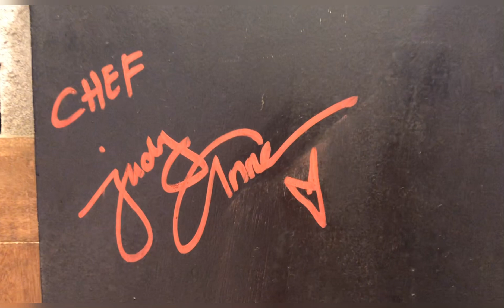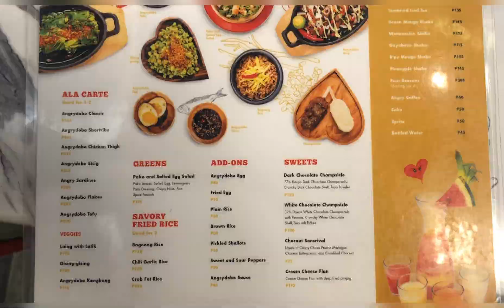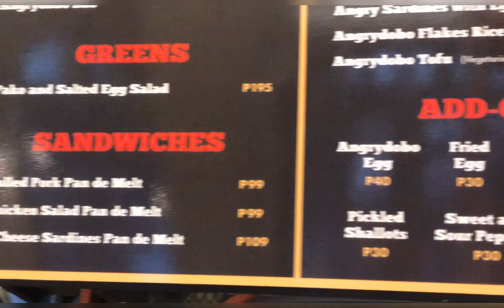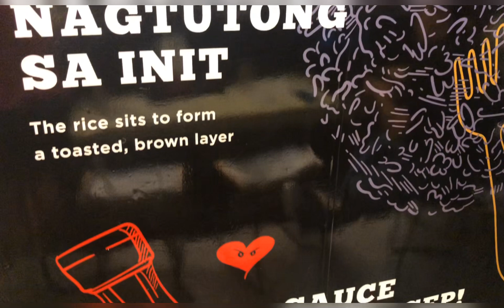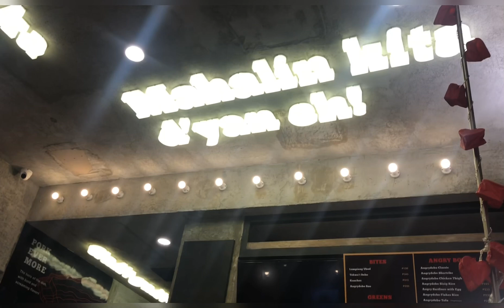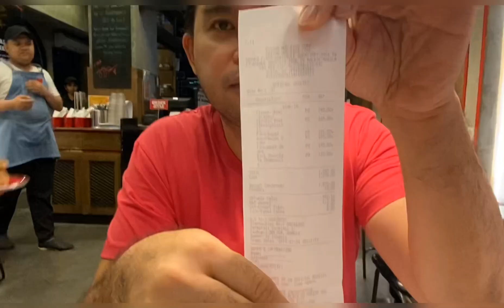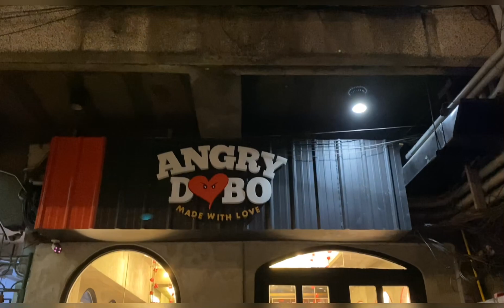ADOBO ni JUDY ANN SANTOS : ANGRYDOBO ( Judy Ann’s Kitchen )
Guys, join me for another food trip!

This time let us go to Judy Ann Santos - Agoncillo’s restaurant and have a taste of her adobo !

Tara? Food Trip tayo?!

For more travel and food trip videos, click the 👇 link below 🤩